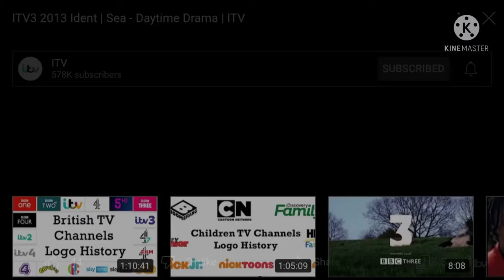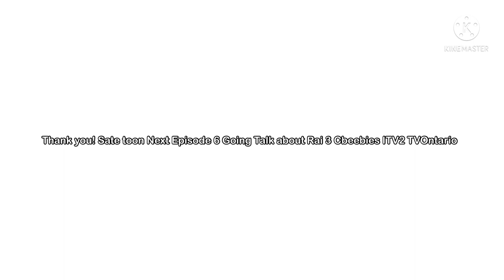Logo History #5 ITV 3 ITV 4